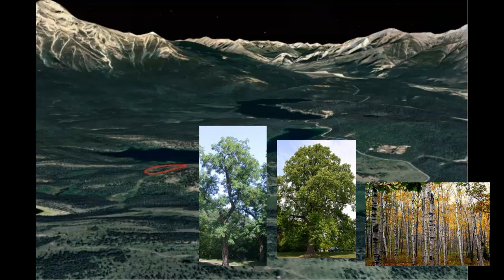This Bear Maced Itself!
Welcome back to Scary Bear Attacks. Today’s episode takes us to the splendor of Jasper National Park in Central Alberta, Canada. The town of Jasper sits at about 3500 feet in elevation, but the granite peaks all around it climb to over 8500 feet in elevation. The broad, rounded valleys, shaped by millenia of glacial activity, are packed full of dense stands of lodgepole pine and douglas fir, interrupted with stands of quaking aspen, balsam poplar, black cottonwood, white spruce and white birch. Common plant eaters you may see are whitetail and mule deer, elk, moose and woodland caribou. Bighorn sheep and mountain goats defy gravity on the vertical aspects of the area , and the predators of the area are black and brown bears, cougars, foxes, coyotes, wolves and lynx.
 In the area surrounding Patricia Lake, and along a trail near Cottonwood Slough, is a favorite and frequently visited trail system. This trail system is adjacent to town and is a very convenient place for exercise and recreation for locals and visitors alike.
On the evening of Saturday,May 24th, 2014 a 25 year old man,Ettiene Cardinal, was riding his mountain bike down the trails, venting some of his youthful energy in the fresh air. He was a seasonal employee as a Parks Canada Conflict Specialist. He is a local and knew better than to go outside without packing his bear spray. He safely packed it into his holster on the side of his backpack and headed for the door. No source I could find indicated he carried or even owned a firearm.
Ettiene was only about ten minutes from safely returning to town from his ride, when an enormous roar interrupted the tranquility. He immediately knew it was a bear and that it was very close, so close he was not sure just where it was at first.
Ettiene glanced up from the trail just in time to see a huge brown bear turning toward him just off of the trail only a few feet. There was no time to take evasive action, nor try to avoid the attack. The bear quickly spun and swatted him with its massive paw on his back. The impact of the paw swipe sent him spilling onto the trail. After hitting the ground Ettiene quickly rolled to his knees and covered his head and neck with his arms and began to yell loudly in terror. As he braced for another impact from the paws he could feel the angry bear pounce on him and begin to bite at his backpack. The only thing he could do was protect his head and neck and scream at the top of his lungs, hoping this would scare the bear away, cutting short the clearly defensive attack.
As Ettiene covered up on the ground he could feel it pull at his backpack, then suddenly it stopped. He looked around to see what the bear was doing and as looked up he could see it scampering away quickly.
His initial confusion soon gave way to understanding, as the contents of his bear spray began filtering into his eyes and nose. He suddenly became aware that as the bear was biting into his backpack, it had found his bear spray container with its teeth and punctured it. The majority of the contents of the can sprayed directly into the bear's mouth, and likely right into its lungs.
Ettiene quickly pulled out a cell phone from his backpack and called for emergency medical help. He knew the bear had raked him on his back with its claws during the initial attack, and didn’t feel any other wounds. He was quickly rushed to the hospital and his minor injuries were treated. He was released the same day.
Park officials completed a search of the area for the bear but found neither hide nor hair of the bear, but closed the trail system for a week as a precaution.
Officials stated that Ettiene did everything right, and that the occurrence was just bad timing. They believed the bear didn’t hear him as he approached and was startled into defending himself.
I am sure we can all agree that Ettiene was fortunate, but this incident reveals some very interesting possibilities. Do you think that a bear spray suit is a good idea? The suit could be set up with a few cans of spray and once they are disturbed, would immediately spray their contents in full measure. What is the risk of such a device? Do you think it would stop defensive bear attacks? We do know that it has a 90% effectiveness rating, so what about the other 10% of attacks? Would you be willing to purchase such a device to increase your odds of injury or death from bear attack?